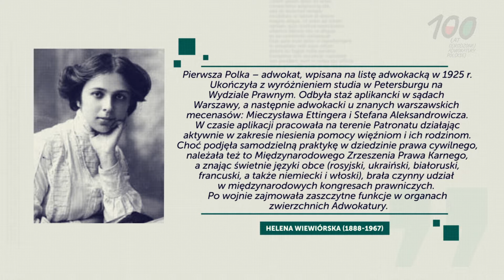Adw. Helena Wiewiórska (1888-1967) - pierwsza Polka adwokat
W ramach obchodów 100-lecia Odrodzonej Adwokatury Polskiej przypominamy sylwetkę adw. Heleny Wiewiórskiej (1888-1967) - pierwszej Polki wpisanej na listę adwokacką w 1925 r.